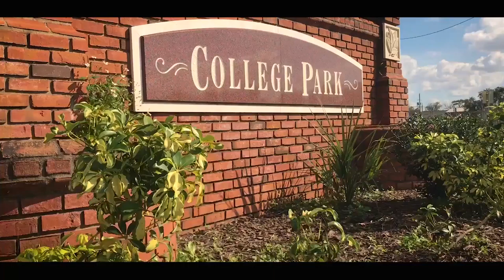Overview of 1283 Preserve Point Dr Winter Park, FL (pid: 2636661)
A look at a beautiful property.